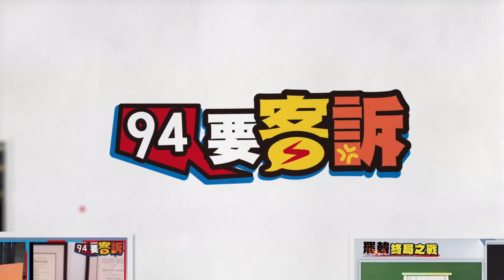第一線醫護壓力沉重！柯文哲不忍哽咽：大家要加油，撐住｜台北市記者會｜武漢肺炎最新消息｜訂閱@health_setn看更多 新冠肺炎 疫情新聞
中央疫情指揮中心昨日（5月27日）公布本土確診案例401例，加上校正回歸266例，我國確診數再增加667例，台北市長柯文哲公布快篩統計數字，萬華三站的陽性率為8.7%，跟前天（5月26日）的數字7.4%相比略往上攀升。他也提到北市醫療量能問題，並為第一線的醫護喊話「大家撐住」，並指自己也是從那邊出來的，中間頻頻清喉嚨疑似想掩蓋哽咽的情緒。